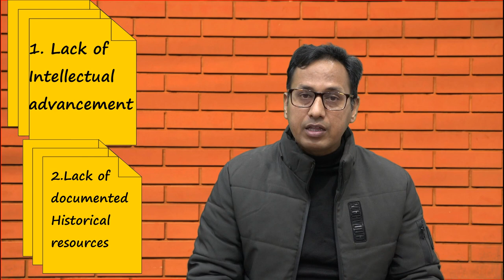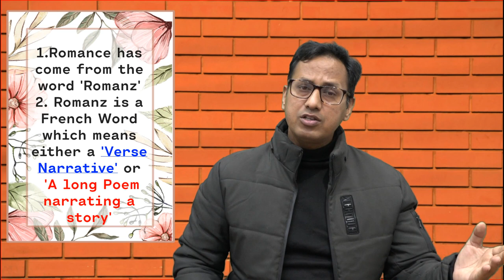Anglo Norman Age Literature II History of English Literature II Nagendra's Metamorphosis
Through this video I bring forth the ins and outs of the literature of Anglo -Norman Age which is supposed to be the next important age after Anglo Saxon age of English Literature.It is a must watch for Net English aspirants and lovers of History.

Timestamps
00:00 Intro